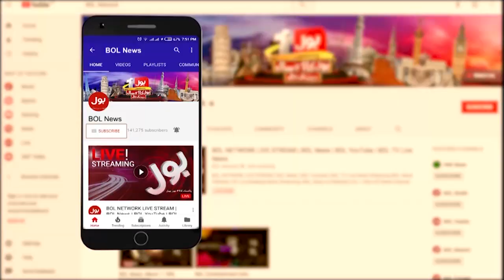School Reopens Today in Pakistan | Live Updates | BOL News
School Reopens Today in Pakistan
Live Updates | BOL News